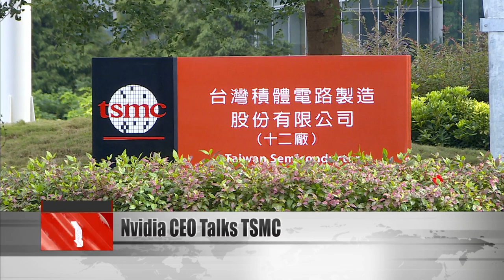Nvidia CEO Jensen Huang says TSMC will produce next-generation process node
Turning now to Nvidia CEO Jensen Huang, who’s been swarmed by public attention since landing in Taiwan last week. Speaking in Taipei on Thursday, Huang addressed speculation that Nvidia chips will soon be outsourced to Intel. He told reporters that Nvidia’s next-generation process node will still be produced by TSMC. When asked if he was concerned about TSMC’s geopolitical risks, Huang had this to say.

Jensen Huang
Nvidia CEO
We trust them completely. The yields are incredible. The cost is very good. The ecosystem took several decades to be built here. And the ecosystem is incredibly rich, it cannot be replicated overnight. Diversifying in different geographies is an excellent strategy by TSMC.

Huang emphasized that TSMC’s Taiwan production base still holds an edge on the world stage. He said TSMC had the capacity and flexibility to meet Nvidia’s needs, and that their long-time cooperative relationship will not change.